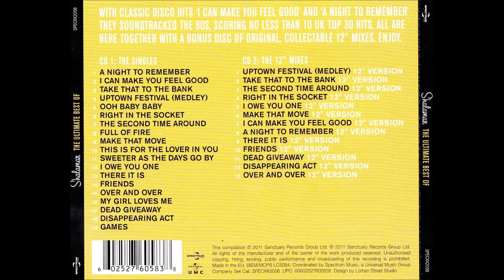Shalamar - The Second Time Around (1979) [HQ]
* Shalamar é um grupo vocal americano ativo desde o final da década de 1970 e ao longo da década de 1980.

♫♫♫ The Second Time Around ♫♫♫

I know you come a long way, Baby
But you don't need that heart of stone, no
You proved that you could do it, do it, Baby
You could make it on your own

But you can't keep runnin' away from love
'Cause the first one let you down, no, no, no
And though others try to satisfy you, Baby
With me true love can still be found
Love can still be found

Ooh, the second time is so much better, Baby
And I'll make it better than the first time

You know I really love you
And I paid for my mistakes, yes I did, girl
The more I try to hide my feelings, Baby
This old heart gets in the way
And love won't let me wait

Girl, with me it's better than the first time
Let's do it one more time, say it again

All that I've been through
I'll do it again just as long as I'm with you
Ho... the second time

You can't keep runnin' away from love
'Cause the first one let you down

I'm gonna keep you mine the second time, Baby
I'll know what to do, just as long as I'm with you

Do it one more time, say it again

So in love, so in love
Oh... ho...

Oh...

I'll make it so good to you, Babe
I make it so good to you

Not like the first time (Not like the first time)
Not like the first time
Talking 'bout the second time

Gonna keep you mine the second time, Baby